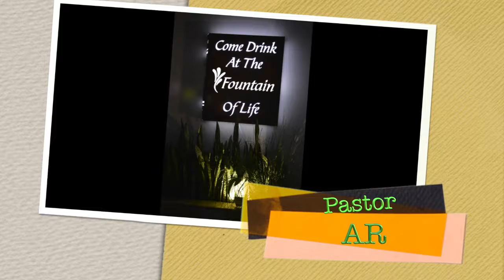PASTOR ARVIND 02 09 2018